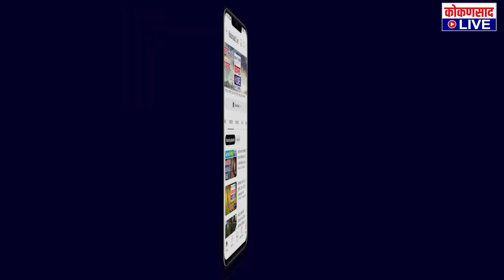निलेश राणेंनी सभा तुफान गाजवली ! | Nilesh Rane